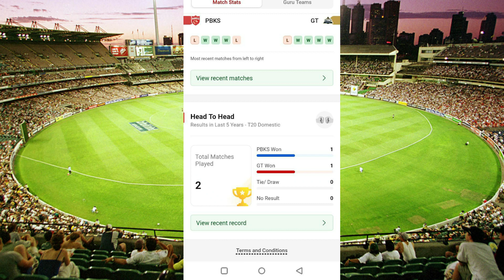PBKS VS GT18TH IPL MATCH Dream11 Tamil Prediction|pbks vs gt dream11 team today | DREAM 11PREDICTION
PBKS vs GT Dream11 Team Prediction in Tamil || Punjab vs Gujarat || IPL match 18 || 13/04/2023

PBKS vs GT 18th IPL Match Dream11 Prediction In Tamil |pbks vs gt dream11 tips today|2k Tech Tamil

PBKS vs GT 18th IPL Match | Dream11 Prediction in Tamil | ட்ரீம்11 | Top11 Fantasy

PBKS vs GT Player & Ground Stats Dream11 in Tamil | Punjab vs Gujarat | H2H Records | 13/04/2023

PBKS vs GT 18th match prediction Tamil|Pbks vs gt dream11 prediction tamil|Punjab vs Gujarat

❤️PBKS vs GT💙 18th IPL Today Match Dream11 Prediction Tamil,Punjab vs Gujarat 18th Ipl Match Dream11

PBKS vs GT Dream11 Team II PBKS vs GT Dream11 Team Prediction II IPL 2023 II gt vs pbks dream11

PBKS vs GT Dream11 Prediction|PBKS vs GT Dream11|PBKS vs GT Dream11 Team|

PBKS vs GT Dream11 Prediction | PBKS vs GT Dream 11 Team | PBKS vs GT Dream 11 | PBKS vs GT 2023

PBKS vs GT Dream11 Team, PBKS vs GT Dream11 Prediction, Punjab Kings vs Gujarat Titans IPL T20

PBKS vs GT Dream11 Prediction | PBKS vs GT Today Dream11 Team | Dream 11 Team of Today Match

PBKS vs GT Dream11 Team Prediction, GT vs PBKS Dream11, Punjab vs Gujarat Dream11: Fantasy Tips

PBKS VS GT DREAM11 TEAM | PBKS VS GT DREAM11 PREDICTION | PBKS VS GT 18TH IPL | PBKS VS GT DREAM11

PBKS vs GT Dream11 Team | PBKS vs GT Dream11 IPL | PBKS vs GT Dream11 Team Today Match Prediction